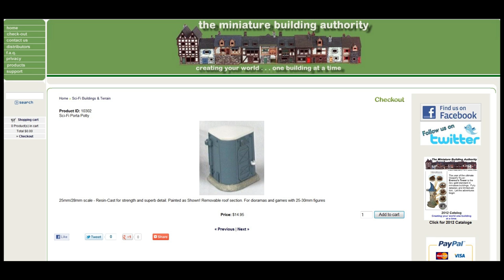MBA Sci Fi Porta Potty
A review of the 28mm Sci Fi Porta Potty by Miniature Building Authority.